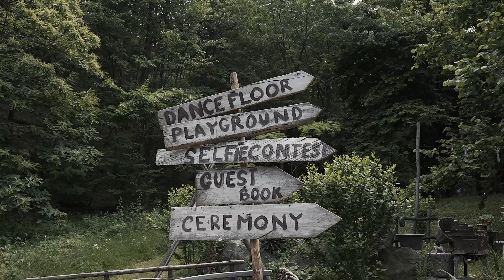Simone e Angelo - Wedding Short Film